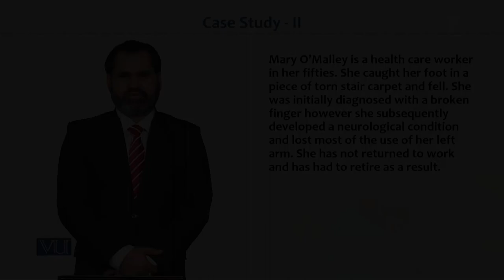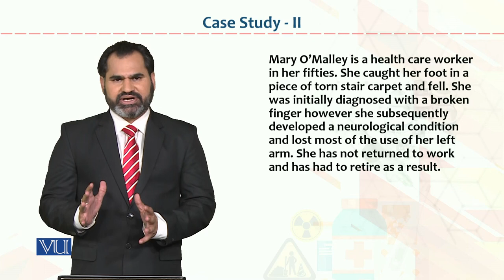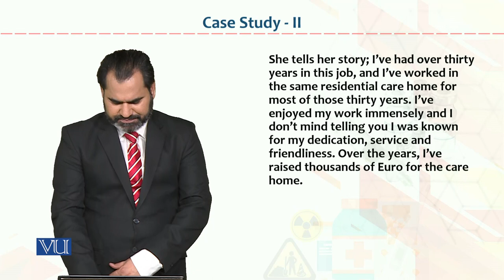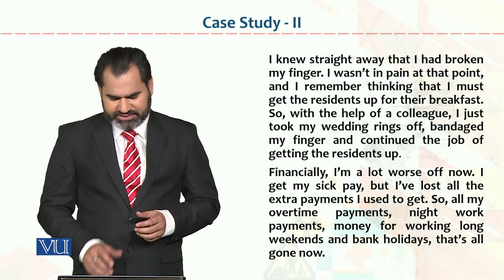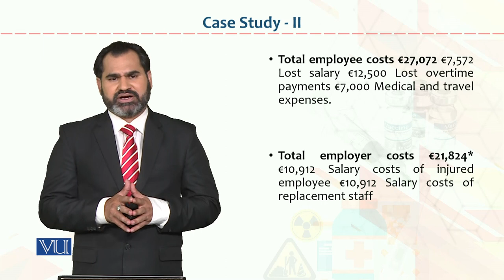Occupational Health & Safety | HRM733_Topic186